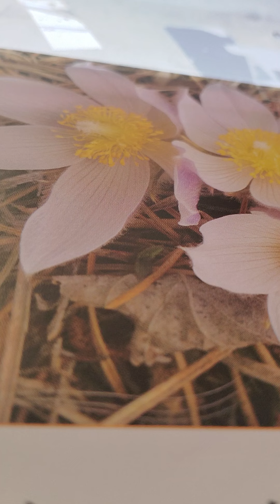Gomer bible character hosea 2:5-9 kjv